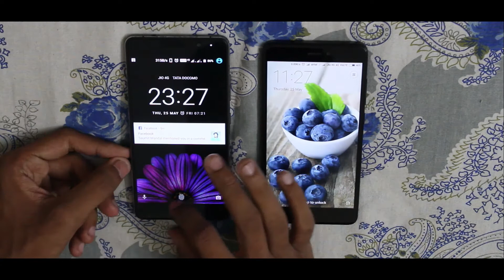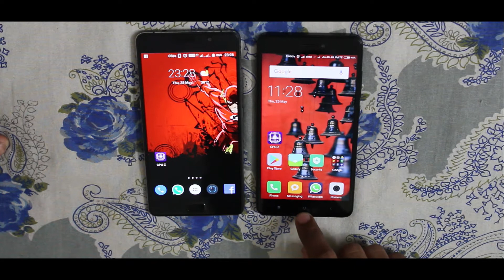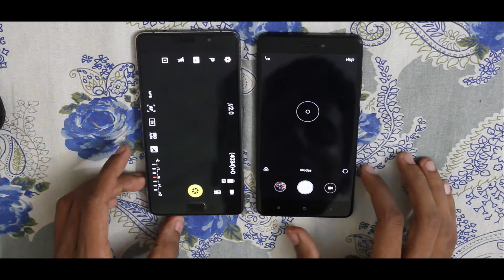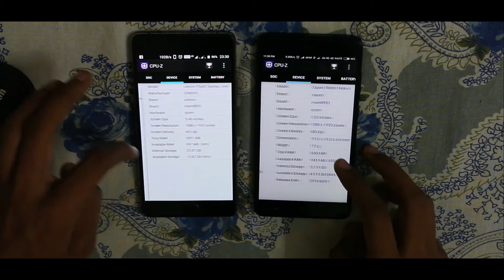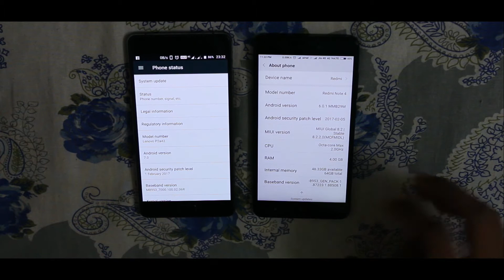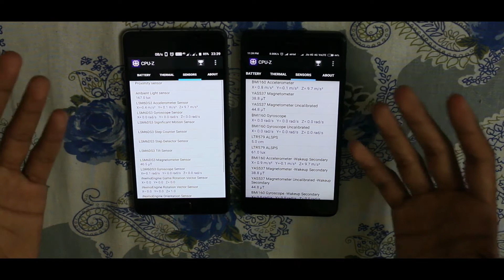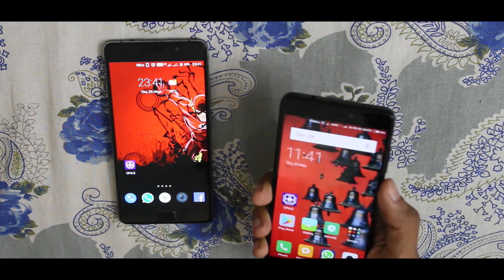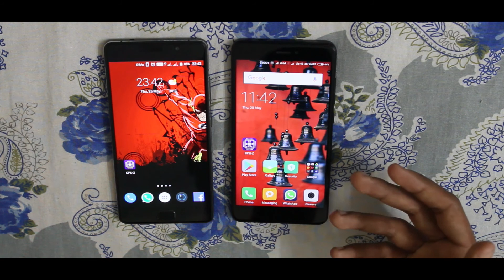Xiaomi Redmi Note 4 VS Lenovo P2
A Detailed Comparison between Lenovo P2 and Xiaomi Redmi note 4.